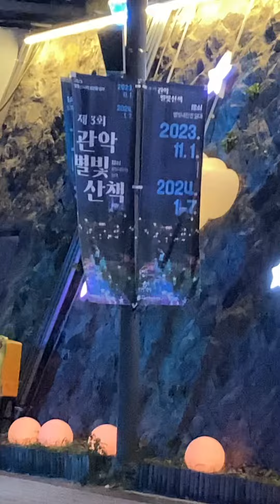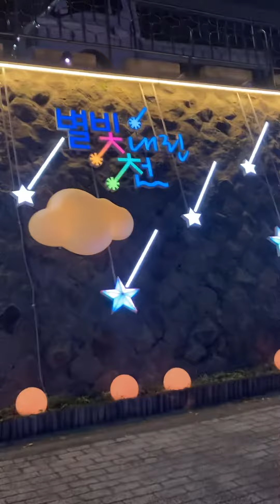south korea 서울 신림 별빛내린천 신림역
south korea seoul sillim starlight stream sillim station